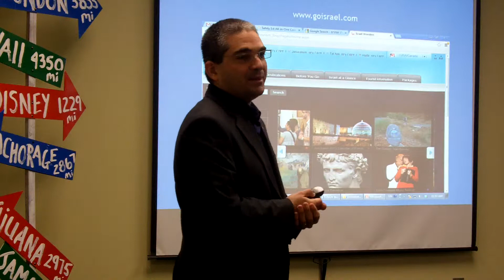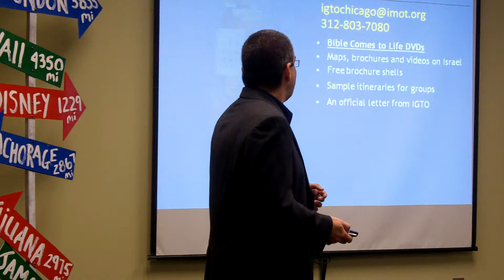agents part2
lecture that was given in front of a group of travel agents from Witte Travel MI.
the presentation is designed as a virtual tour explaining how to present a journey of a lifetime to Israel